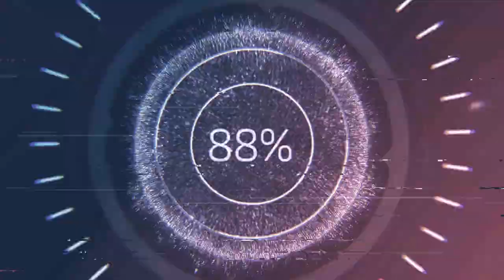two weeks till christmas losi v100s Snow minions on sled